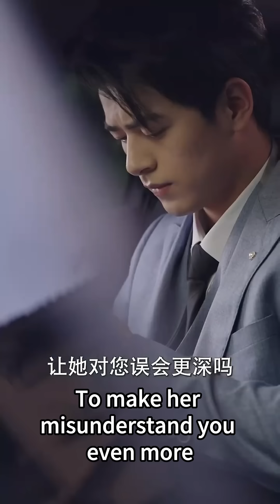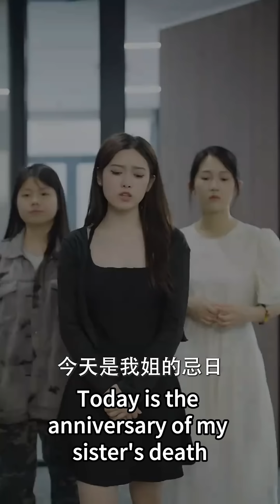心機女嫉妒女孩跟總裁太親密，當眾扇她巴掌，殊不知這是總裁親妹妹！